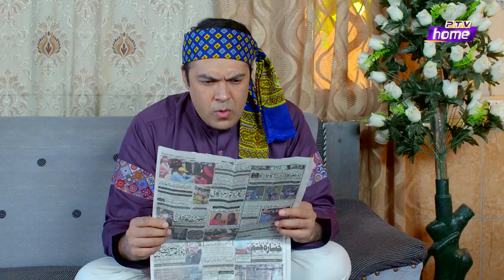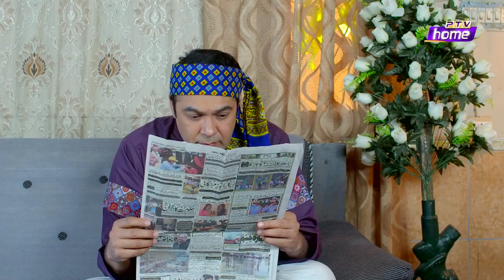KHATTA MEETHA EPISODE 69 PTV HOME